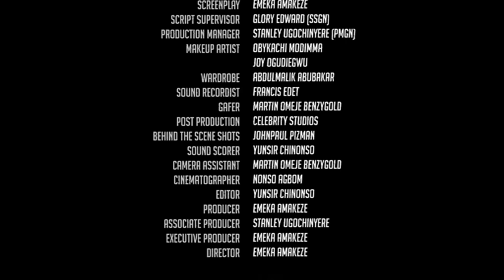Love And Scandal (Toosweet Annan Chioma) - Nigerian Movies | Latest Nigerian Movie 2024